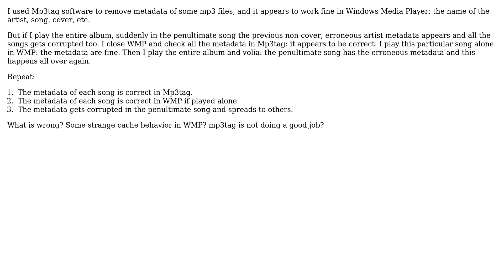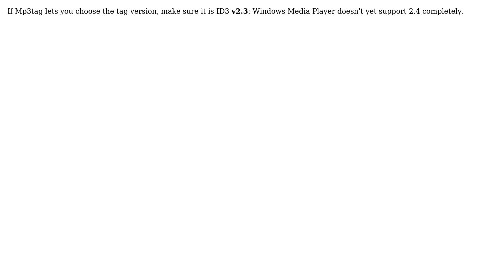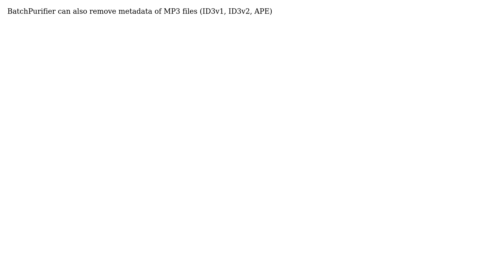How to remove metadata of mp3 file? (4 Solutions!!)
How to remove metadata of mp3 file?

With thanks & praise to God, and with thanks to the many people who have made this project possible! | Content (except music & images) licensed under cc by-sa 3.0 | Music | Images & others | With thanks to user user1686 user Mehper C. Palavuzlar user Edgar user Dan user Chris and the Stack Exchange Network Trademarks are property of their respective owners. You are responsible for your own actions.